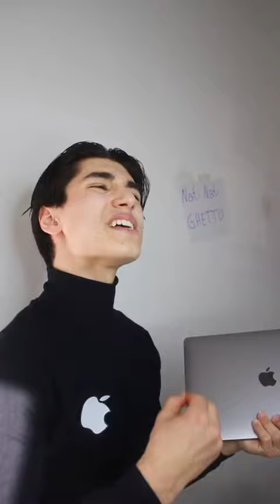kaan etm Äpel oder Zamsunk ? qdh ouhmanalta fy #55555